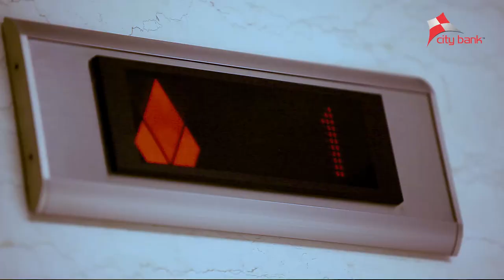Life at City Bank